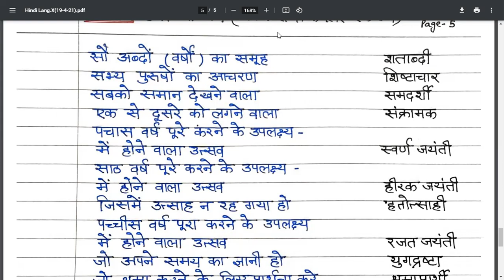Anek Shabd k liye ek shabd, Hindi language, Class 10